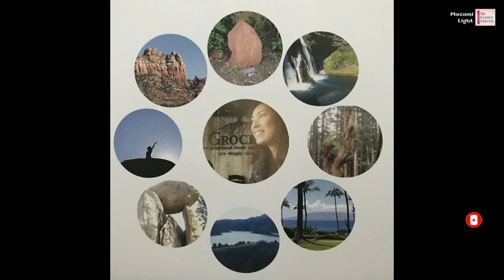Purify Morning Routine, attract fortune | 朝の水替え&1日の浄化は運気アップ | Masami Light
How you start your day is important. Clean surround energy to attract good fortune routine is best way to create your life. Please add to your daily life.
朝、どんなスタートで始めていますか？私もずっと何十年も続けてきた朝の日課の水替えにエネルギーのリセット、小さな積み重ねはいつかあなたの人生を変えるきっか家となるはずです。ぜひ、続けてみてね。Love & Light, Masami Light

*･゜ﾟ･*:.｡..｡.:*･*:.｡. .｡.:*･゜ﾟ･*
Thanks to my hubby Scott to put together.

(Available Amazon, Barns and Noble and more )

☆Amazon#1 Book Moon Letter by Masami Light
(only available in Japanese)

☆Masami Light original
Energy purify
Masami Light event
Purify with Skincare method
and more .